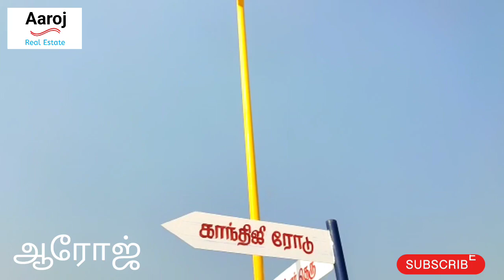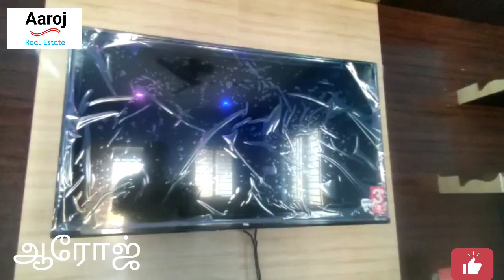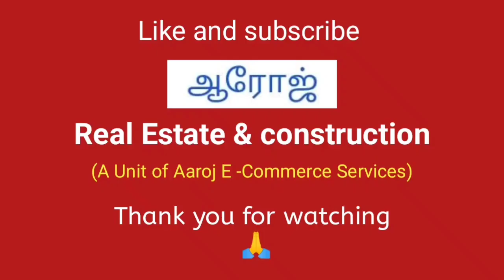85) Housing Land sale in coimbatore | 1.10 lakhs per cent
Housing Land sale in coimbatore | 1.10 lakhs only |  land for sale Coimbatore | kinathukadavu near property.

Land sale in Coimbatore |   DTCP approved plots for sale | 1.10 lakhs only.